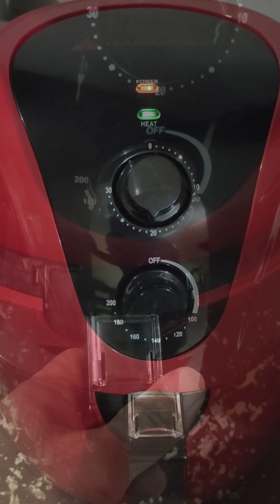Sarap nito guys😀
Team makaun